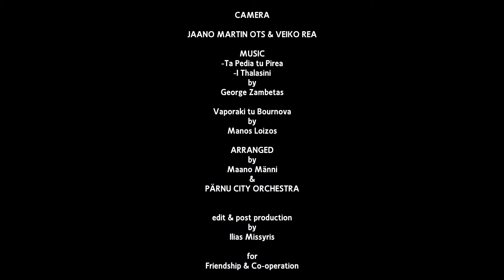Souvlaki orchestra & Pärnu City Orchestra: The Greek program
A cross-over performance between Souvlaki orchestra and Pärnu City Orchestra playing together three Greek popular songs: "Ta pedia tou Pirea"(by George Zambetas), "Vaporaki tu Burnova" (by Manos Loizos) and "Thalassinoi" (by George Zambetas), All songs arranged by Maano Männi. This concert took place in the City of Pärnu in Estonia on May 21st, as a part of Pärnu-Vaasa 60-years Gala Concert.